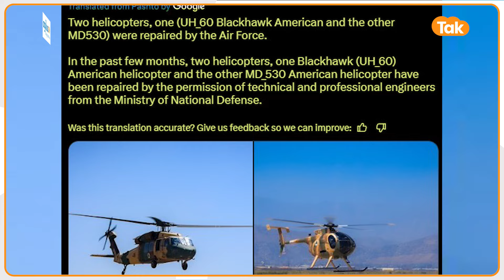Taliban ने उड़ा दिया America का सबसे खतरनाक Helicopter, Video देख दंग रह जाएगी दुनिया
Taliban News :Taliban ने उड़ा दिया America का सबसे खतरनाक Helicopter, Video देख दंग रह जाएगी दुनिया

जितनी बार ये वीडियो अमेरिका देखेगा..उतनी बार वो खुद को कोसेगा..कौन कहेगा..कि ये हेलीकॉप्टर्स जो तालिबानी लड़ाके उड़ा रहे..American Made हैं...और..इन हेलीकॉप्टर्स के लिए उन्हें अमेरिका से ना तो कोई डील करनी पड़ी...ना कि किसी तरह का समझौता...